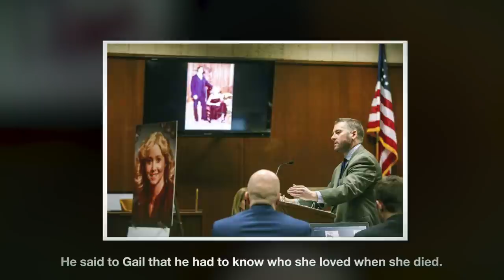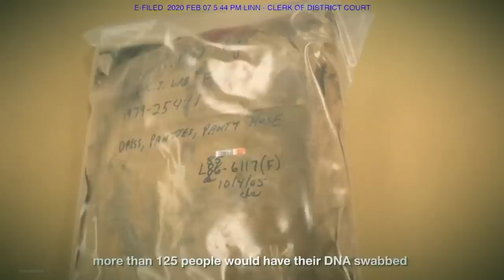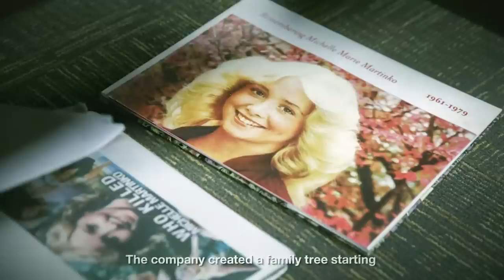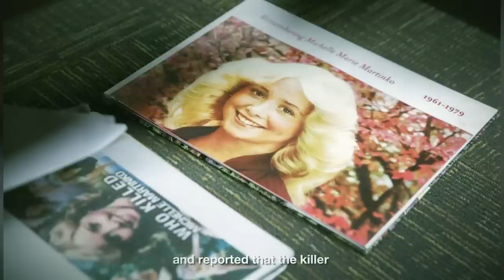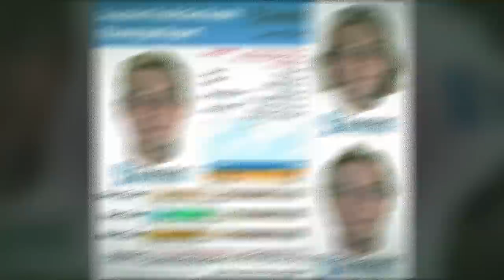40 Years Old Cold Case Finally Solved in 2020 | The Michelle Martinko Case | Mysterious Hook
The Michelle Martinko Cold Case was Finally Solved After 40 Years Old.

A child is born after her parents have had five miscarriages before she came along. She was called the “miracle baby.” As the miracle child grew up, she became a kind, sweet, pretty and smart person. The miracle baby had dreams and aspirations just like any other teenager. But all those dreams were soon going to turn into horrific nightmares. She was about to become a victim to a dreadful killing, where she was stabbed multiple times in the heart.
Exactly 39 years after her death, police took a man into custody after matching his DNA to blood found at the crime scene. It was an arrest that re-opened the 40-year-old cold case, which was now finally solved.
If intrigued, with caution of explicit and disturbing content ahead, get on board with Haunted Hook to explore the events of this 40-year-old cold case.